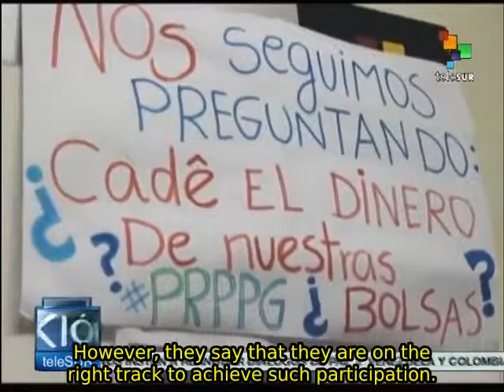UNILA: A Brazilian university for Latin American integration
In Brazil, students from 10 different countries are studying at the Federal University of Latin American Integration (UNILA), which is one of the 18 universities that were created during the 12 years of the Workers' Party government.  Its purpose is to bring students from across Latin America to foster regional integration. teleSUR